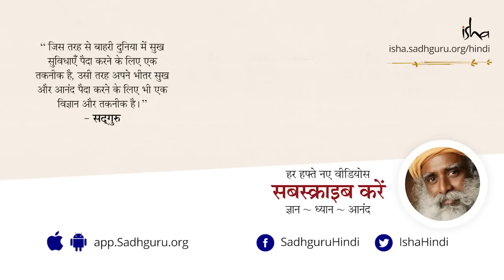क्या आत्महत्या करना ठीक है? Is Suicide Justified?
सद्गुरु से प्रश्न पूछा गया की क्या भयंकर दुःख म आत्महत्या करना ठीक है? सद्गुरु इस प्रश्न के मन में उठने के मायने समझते हैं, और बताते हैं कि किस तरह का प्राणी अपना शरीर त्याग सकता है।